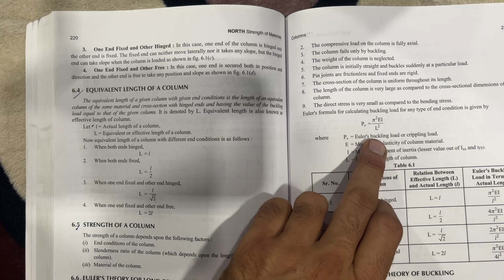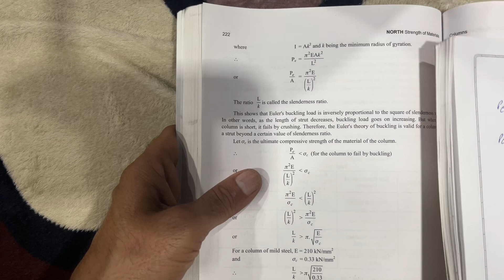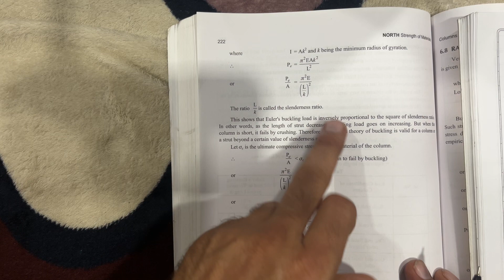Som chapter 6 (part 3)